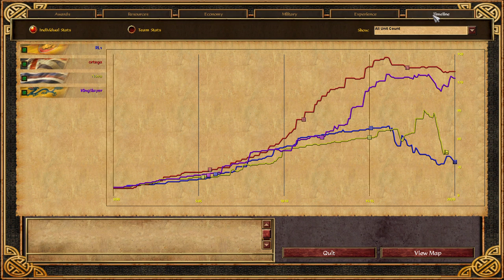Age of Empires 3 British AND Chinese VS Indians AND Dutch